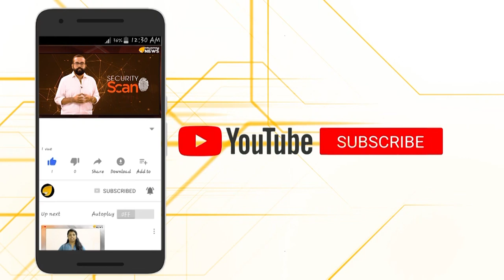2019ൽ മലയാളികൾ ഏറെ തിരഞ്ഞത് ഇവരെ..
മോഹൻലാലും മമ്മൂട്ടിയും തന്നെ മലയാളികളുടെ ഇഷ്ട താരങ്ങൾ...2019ലും ഗൂഗിളിൽ ഏറ്റവും തിരയപ്പെട്ടത് മലയാളത്തിന്റെ മഹാ നടന്മാർ തന്നെ...